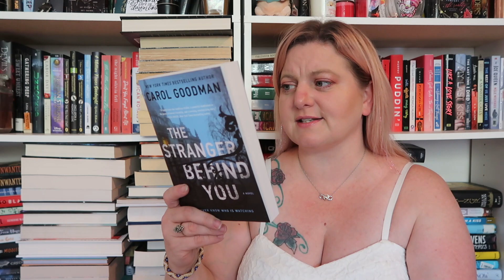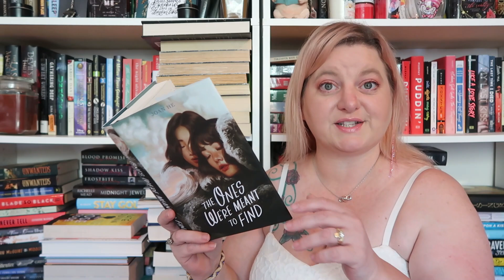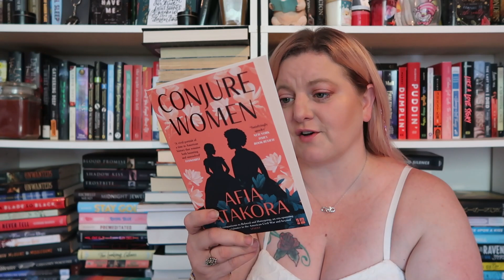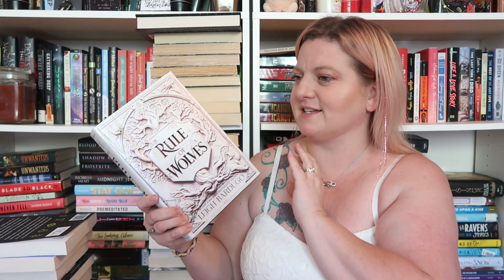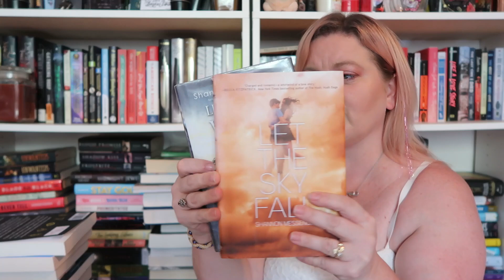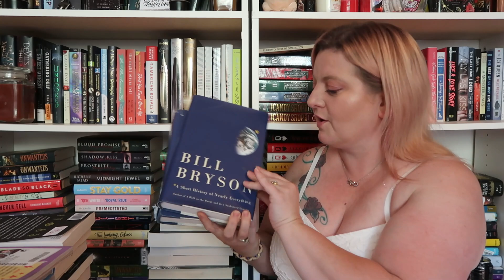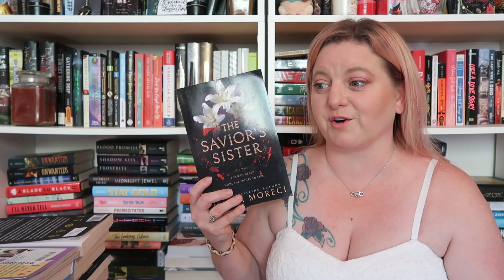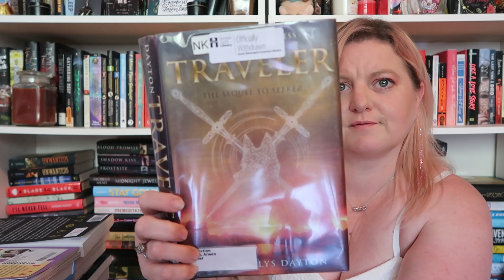Book Haul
Hey guys!  This is my Book Haul for July 2021!  These are all the books that I have gotten as gifts, giveaways, subscription boxes or gotten from different local stores and/or online stores (other than Book Outlet) since doing my last Book Haul for June.  As you may have learned already, I do my Book Outlet Hauls in a separate video because I always order so much from them.  I hope you enjoy!  I love you all bunches!!!

You can also check out my Einstein 6 Months Old Pupbox Unboxing video while you are at it!

If you want to send me something:

Packages can be sent to:
Completely Melanie
302 Northgate Mall
Unit 15

Letters can be sent to:
Completely Melanie